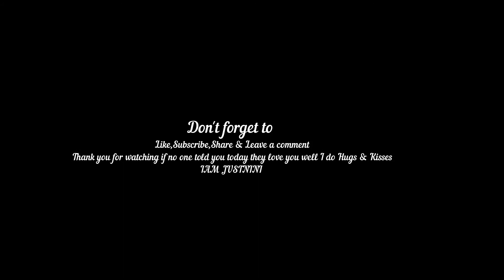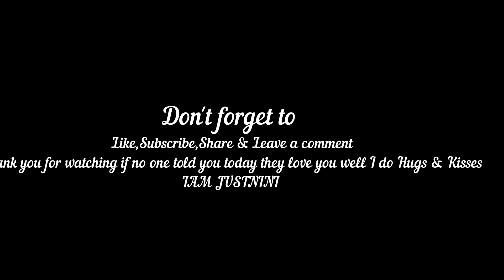Happy 4th of July !!! What I did on this Holiday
Hey my beautiful IAM's this is a short vlog showing what I did on the 4th of July and what was on the men.